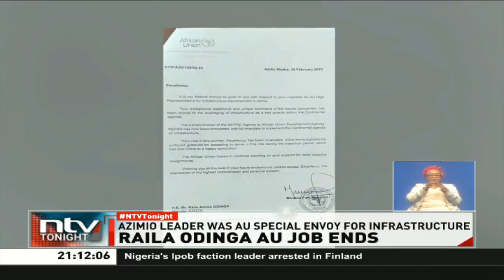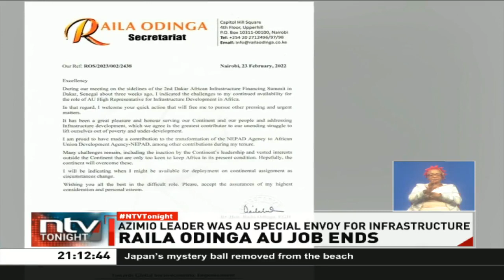Raila Odinga’s AU job ends